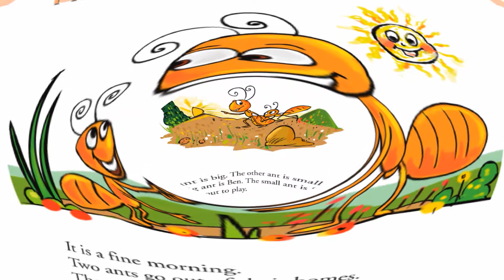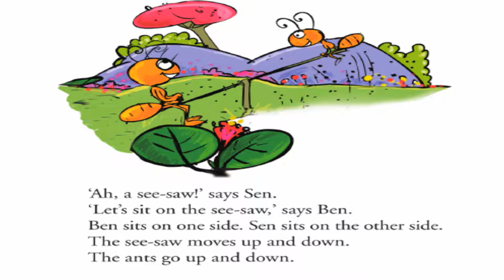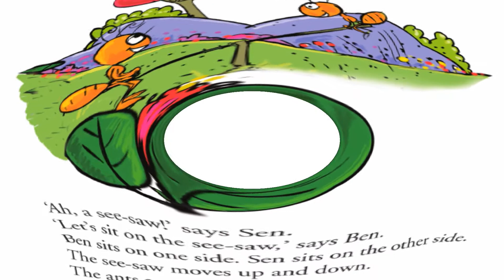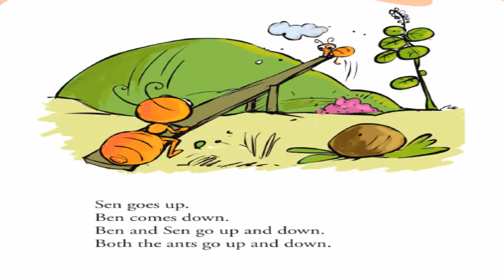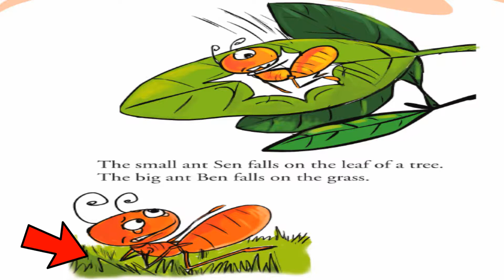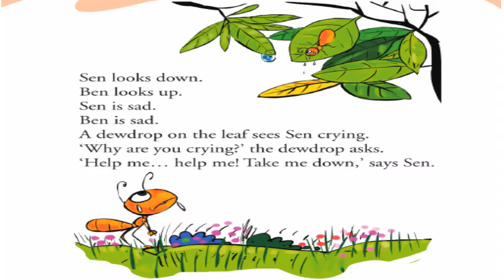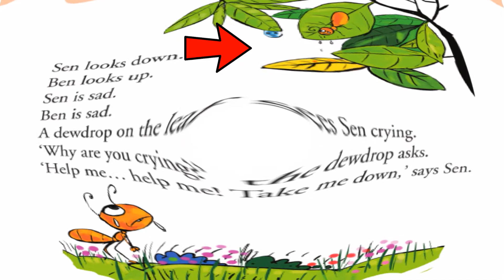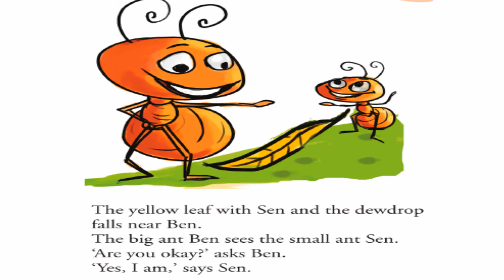English Story Class 1 (Two Ants )- രണ്ട് ഉറുമ്പുകൾ-PART1